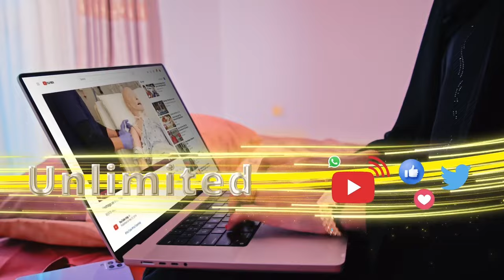Shirkada laydhka Sompower oo adeega laydhka ee ay bixiso ku fidisay xaafadaha magaalada Gabiley